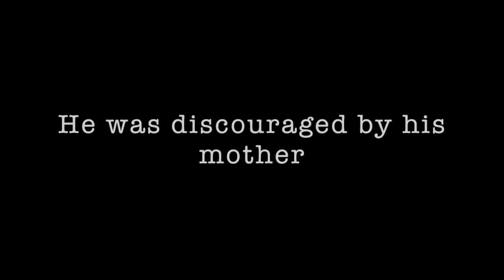Fried Chicken trailer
This video is about Fried Chicken trailer